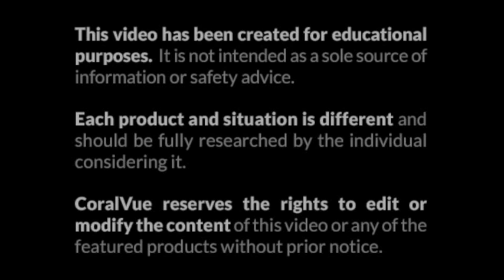Bubble Blaster Assembly & Disassembly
This video will show you how to assemble and disassemble a Reef Octopus Bubble Blaster and Water Blaster pump.